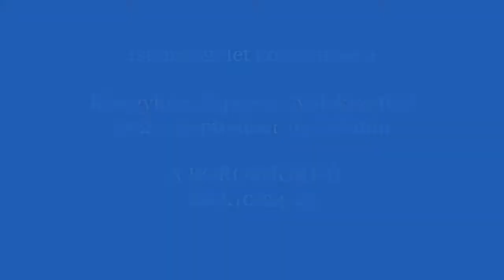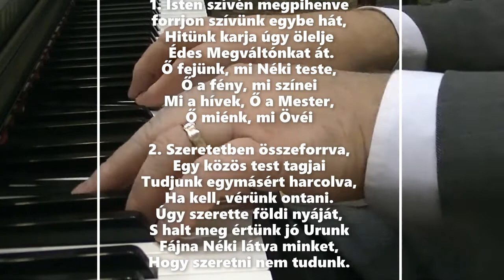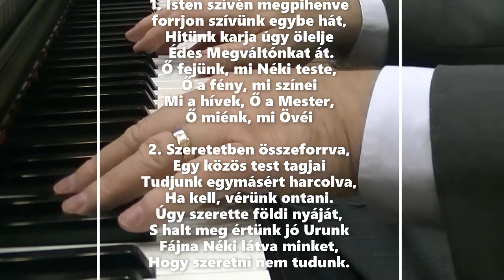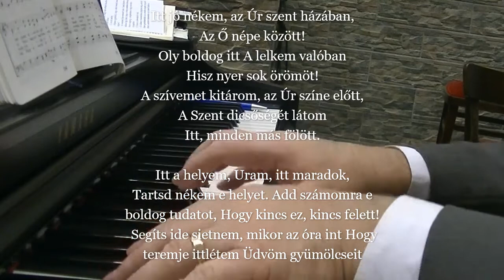Kétegyházi Baptista Gyülekezet - A boroshordó (Füstös Gyula)